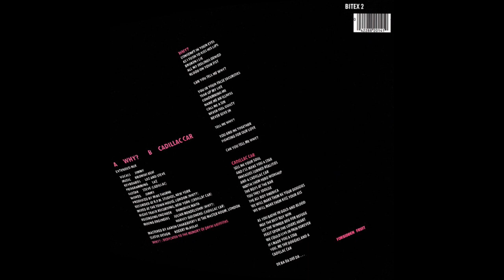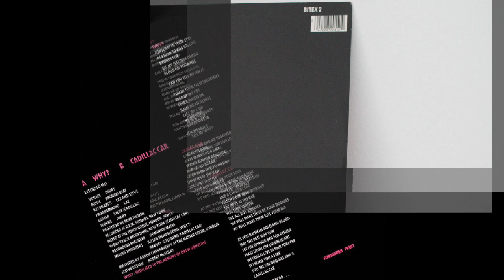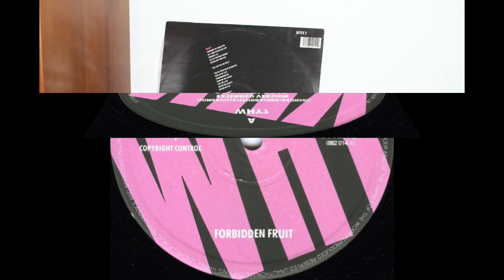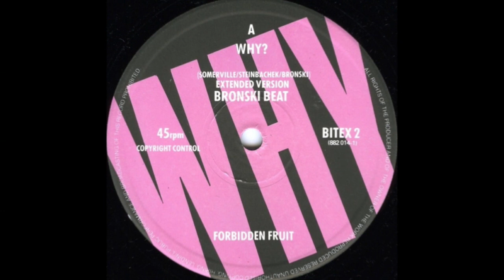Bronski Beat .- Why? (Extended Mix). (1984. Vinilo)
Bronski Beat
"Why ? (Extended Mix)"
(1984. Maxi. Vinilo)
 Bronski Beat fue una banda de synth pop británica que alcanzó la fama a mediados de la década de los 80, especialmente con el sencillo de 1984 Smalltown Boy.
 Todos los miembros del grupo son abiertamente homosexuales y sus canciones son reflejo de ello, algunas de las cuales contienen mensajes políticos y activistas. Los miembros fundadores del grupo fueron Jimmy Somerville (vocalista), Steve Bronski (teclado, batería) y Larry Steinbachek (teclado, batería).
 "Why?" es un sencillo de la banda británica de synth-pop Bronski Beat y apareció en su álbum de 1984 The Age of Consent.
 La canción, grabada en RPM Studio en la ciudad de Nueva York y mezclada en Townhouse Studios en Londres, siguió una fórmula musical enérgica, mientras que la letra se centró más en el prejuicio contra los homosexuales. La canción comienza con una voz cuestionadora del líder y vocalista Jimmy Somerville y el estallido de cristales rotos. Fue el segundo éxito Top 10 del trío en el Reino Unido, en toda Europa y en Australia y hoy en día se considera un himno gay popular.